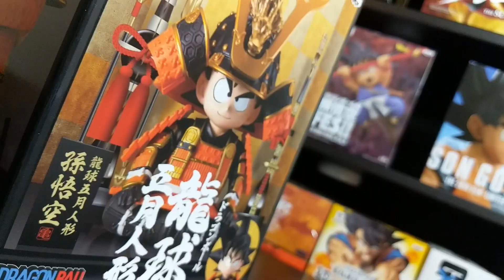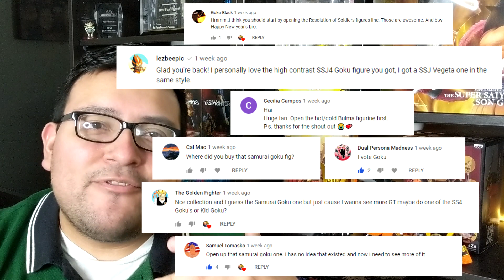RARE Samurai Goku Figures (A & B) Unboxing/Review - Unintentional K-Pop Hair!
To celebrate 2018's Children's Day in Japan, Banpresto released these one of a king Samurai Goku figures.

Voted by the majority of you guys in my last video! These are the best figures to start off the year! Don't forget to leave a comment telling me which figure I should open next!

Shout-out to my green shirt turning blue!